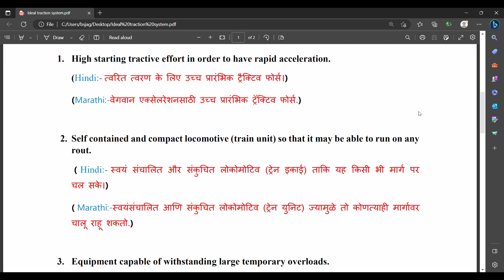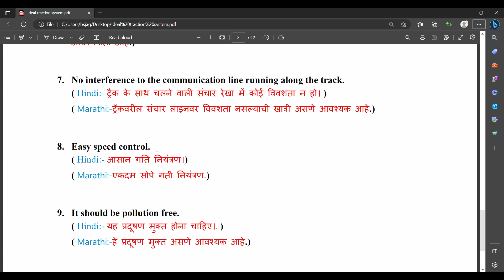Ideal Traction System in Hindi | Key Features of Ideal Traction System in Hindi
An ideal traction system is one that is designed to efficiently convert electrical energy into mechanical energy while also being lightweight, compact, and environmentally friendly. It should be able to generate high levels of power and provide rapid acceleration, while minimizing wear on the track and brake shoes. The system should also be capable of withstanding large temporary overloads and have easy speed control. Additionally, it should be self-contained and able to run on any route, with minimal equipment required and low initial and maintenance costs. To ensure safety and reliability, the system should also have redundant components and fail-safes. Overall, an ideal traction system should be high-performing, sustainable, and have a long lifespan with minimal maintenance required.